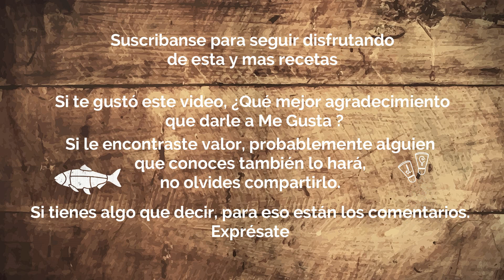Camarones empanizados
Sin duda de los productos marinos mas versátiles que tiene la cocina, nutritivo y sobre todo exquisitos.

Los camarones aportan mucho a nuestra dieta, sin embargo no debemos abusar de su consumo. Es rico en proteínas, yodo, vitamina B12, B9, B3, colesterol, vitamina E, D, selenio, sodio, potasio, cinc y ácidos grasos esenciales, especialmente omega 3.

Y si has llegado leyendo hasta aquí, es que estás disfrutando de tiempo libre, no? Que envidia!

★ Te diré que, ¿Porqué no te miras estos otros videos? ★